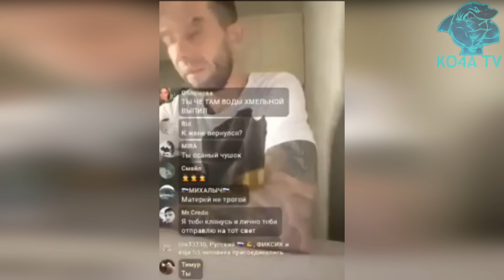ОСКОРБЛЯЮЩИЙ АЛЛАХА И ИСЛАМ НАЙДЕН, ОН ПРИНЁС ИЗВИНЕНИЯ МУСУЛЬМАНАМ И СЛОМАЛ СЕБЕ ШЕЮ!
Помочь Каналу (Садака) - 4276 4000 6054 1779 (СБЕРБАНК, Негматов Михаил Камилович) или
Полиция провела в Красноярске масштабные рейды по проверке соблюдения миграционного законодательства. В рейдах, которые проходили на крупных рынках города, участвовали и представители военных комиссариатов.

Так, во время рейда 31 августа на рынках нашли 21 человека, которые стали гражданами России, но не встали на воинский учет. На троих составили административные протоколы за уклонение от воинского учета, а остальным 18 вручили повестки в военкомат.

Дворовая компания напала на девушку в хиджбе. Сегодня ночью в парке 3 микрорайона Московский (Новая Москва) две пьяных женщины натравили собаку на ребенка. Собака ребенка покусала. Когда мама ребенка попыталась за него заступится эти нелюди повалили ее на землю, испинали, сломали ногу.
Там было много соседей, кто-то всё равно снимал на видео. Эти нелюди угрожали родственниками в полиции.

Рамзан Кадыров - "Сегодня в Москве прошла несанкционированная акция мусульман, в том числе мигрантов, в знак протеста против действий силовиков в Котельниках и Дзержинском. Скажу сразу, я не поддерживаю подобные стихийные инициативы, даже если они совершаются с благой целью.

Помимо нарушения свода законов, несанкционированные митинги могут привести к негативным последствиям. Всегда найдутся проплаченные подстрекатели, которые сделают все, чтобы спровоцировать беспорядки. Не удивлюсь, если такие там действительно были.
Это также становится поводом для искусственного раздувания темы проплаченными Западом иноагентами.

Да, можно и нужно выражать мнение, но делать это надо культурно, организованно, так, чтобы обратили внимание не службы правопорядка, а заинтересованные органы. В противном случае, если на различные провокации отвечать незаконными методами, получается замкнутый круг.

Россия - многонациональная и многоконфессиональная страна, в основе которой лежит общепринятый документ, защищающий права и свободу своих граждан. Есть правила и порядок проведения митингов, прописанные в Законе РФ. Если уж и проводить, то, как и полагается, оповестив заранее власти и получив соответствующее разрешение. А иначе мы только усугубляем проблему и не даём найти решение путём здорового диалога."

Бийсултан Хамзаев - "Нет места для провокаций и разжигания ненависти. Любую форму невежества нужно пресекать и исправлять. Как только почувствовал, что врагами в сети идёт раскачка темы – выехал на место, чтобы разобраться.

Посетил основные духовные центры в Котельниках и Дзержинском.

Вы знаете, что за последние несколько недель произошёл ряд резонансных случаев, связанных с "резким" появлением "силовиков" в некоторых молельных комнатах – духовных центрах Подмосковья. Чиновниками разного уровня, представителями нашей Уммы, простыми людьми разных конфессий, которые уважают все традиционные религии было уже достаточно сказано о неподобающем поведении отдельных сотрудников, которые могли бы сделать ту же самую работу (по своему профилю), но в разы этичнее и уважительней к тем, кто находился в молельных комнатах, кто по-настоящему исповедует Ислам, далек от криминала и разных незаконных действий, и к кому у правоохранительных органов не может быть никаких вопросов! Тем более в это время в помещениях были дети…